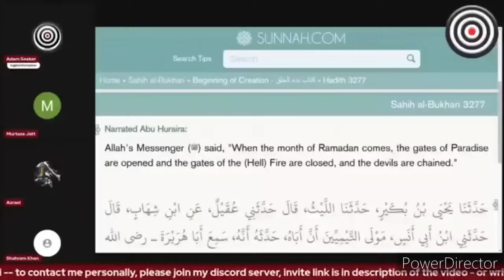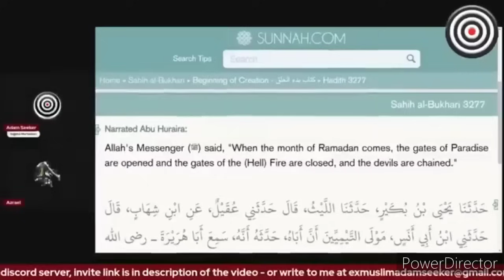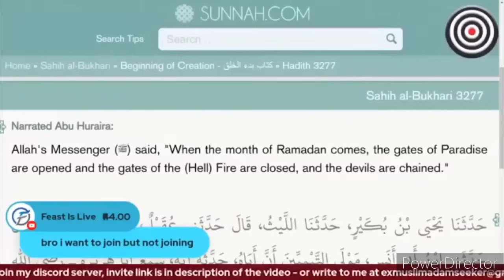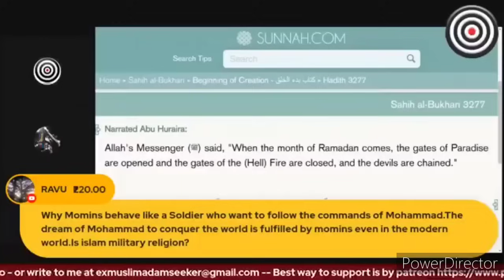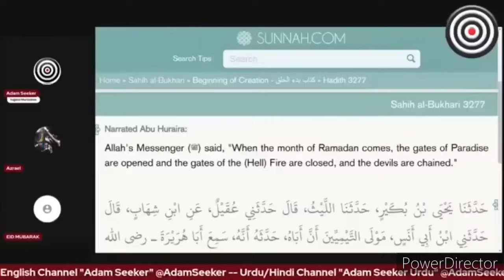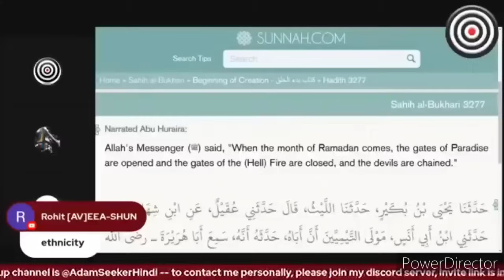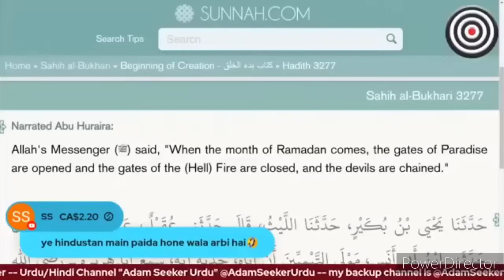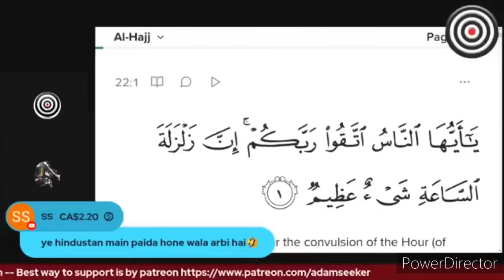Adam Seeker bhai ko sab pata he